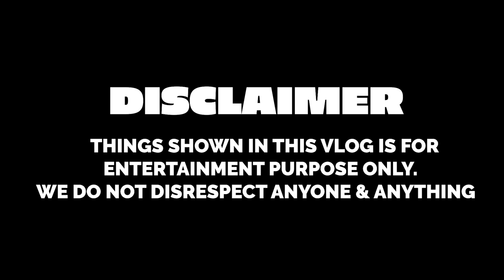PUBG CHALLENGE WITH BROTHER & SISTER | Rimorav Vlogs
Watch PUBG CHALLENGE WITH BROTHER & SISTER